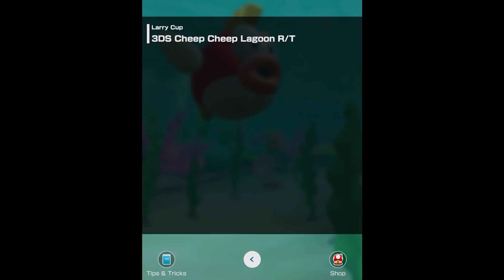Mario Kart Tour - Sydney Tour - All Cups (200cc)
All cups of the Sydney Tour on 200c in Mario Kart Tour.  This shows all grand stars and new courses for this tour in 1080p & 60fps.

This channel features transformative & instructional video game guides, walkthroughs, speedruns & many other unique video creations.  My own personal creative input, gameplay and editing are clearly added into each video to ensure that all videos adhere to YouTube's partner program guidelines.  All gameplay is my own & is recorded and edited solely by me.  Permission to upload each game was provided by the game publisher.